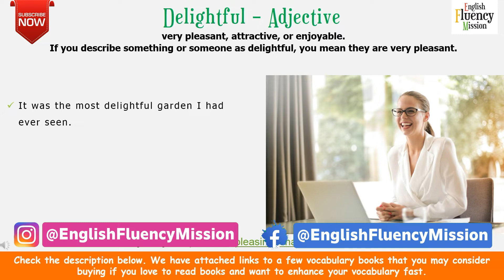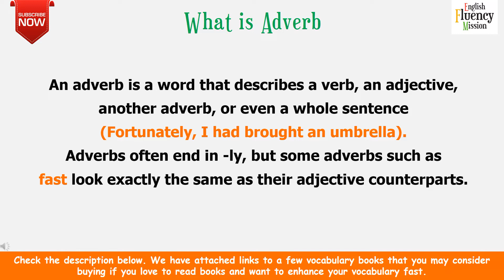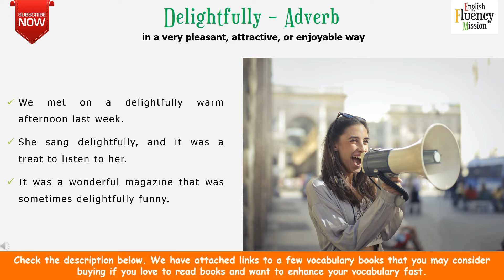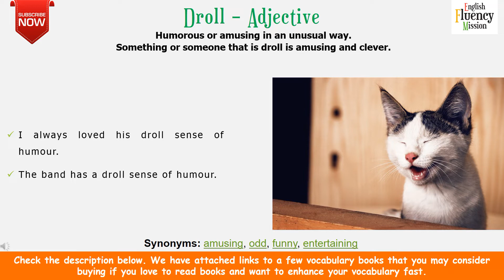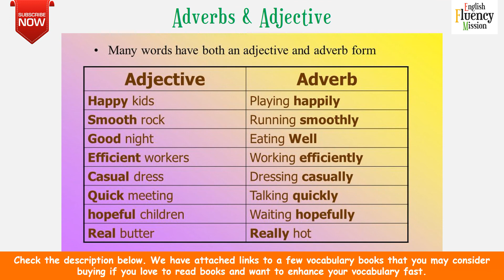Learn English Adjectives and Adverbs with the Big Bang Theory Lesson 8 | Lesson for Beginners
learn English adjectives for beginners through the TV series the Big Bang Theory. Learning English grammar with the big bang theory will be really fun for you.
So keep learning and watching our video lessons to learn and improve your English to a great level.

- Get one month FREE.

To be fluent in English we should have a vocabulary of 3000 to 4000 essential English words and if we hit this target, then we can be surely like a native speaker.

Below are the links for a few books that I have filtered for you, if you love to read then these could be absolutely great books for your journey towards better English fluency.

Oxford Learner's Pocket Word Skills: Pocket-sized, topic-based English vocabulary

Word power made easy

Cambridge Grammar for IELTS

Unbroken - The incredible true story of Louis Zamperini, now a major motion picture directed by Angelina Jolie.
THE INTERNATIONAL NUMBER ONE BESTSELLER -

Download FREE e-books for a bunch of vocabulary:-
1. Vocabulary through Wonder Woman
3. Vocabulary through Forrest Gump